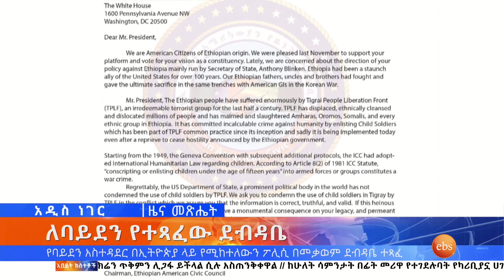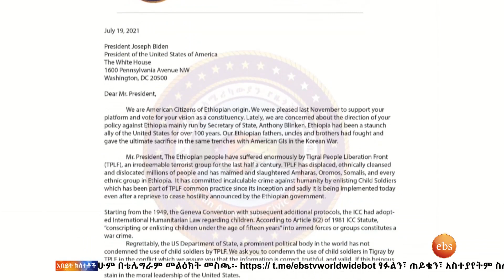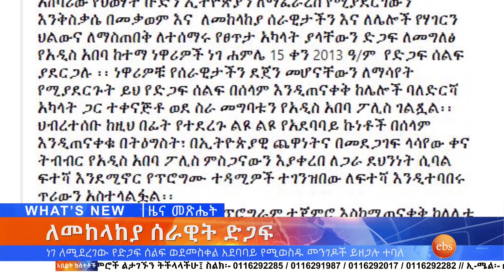ትግራይ ክልል እርዳታ እና ሌሎችም መረጃዎች፤ ሐምሌ 14, 2013 /What's New July 21, 2021